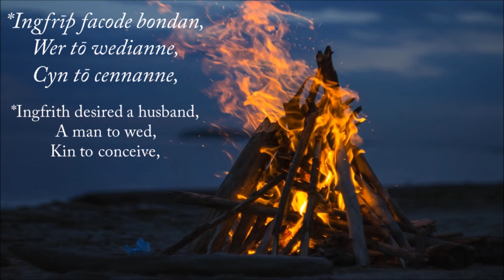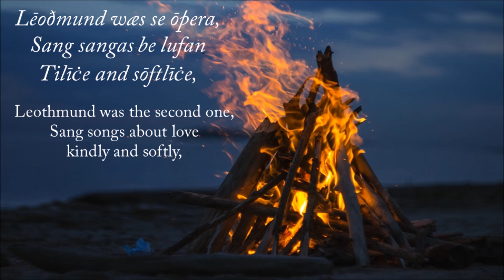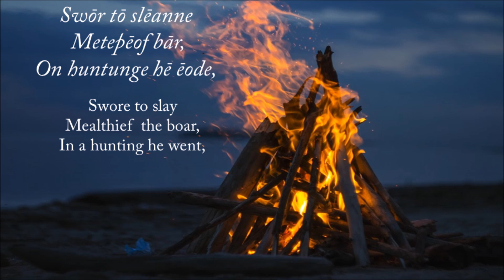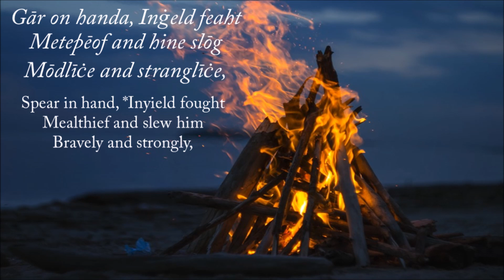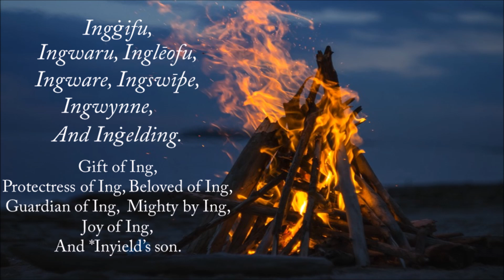Ingeld: A heroic tale